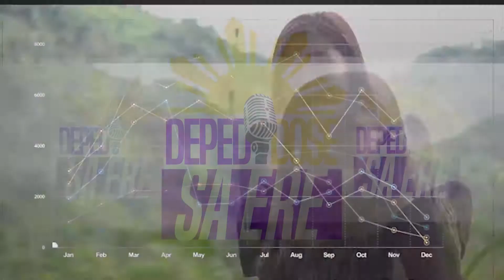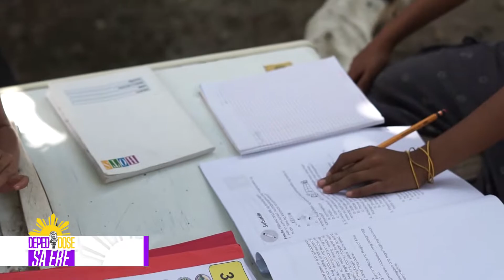NUTRISYONG SAPAT, DAPAT AT TAPAT, ISINULONG SA DIBISYON NG LUNGSOD NG KORONADAL